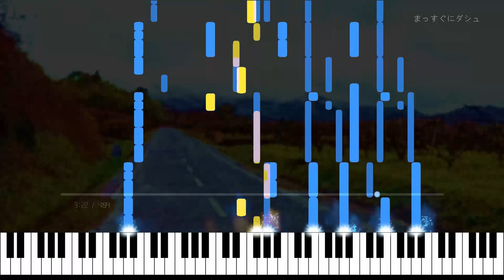まっすぐにダシュ | Dashing now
Shikaです。

まっすぐにダシュ

作曲：Shika
編曲：Shika